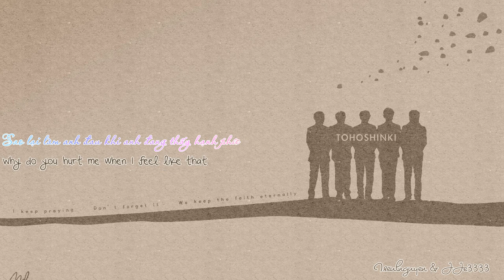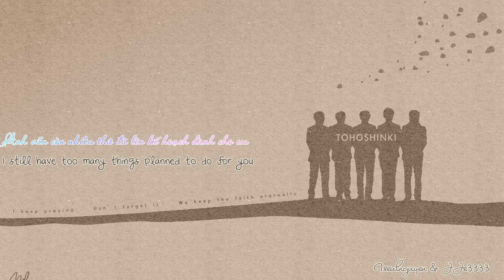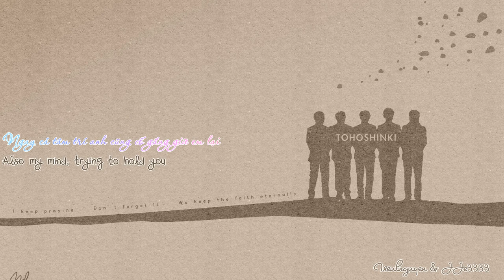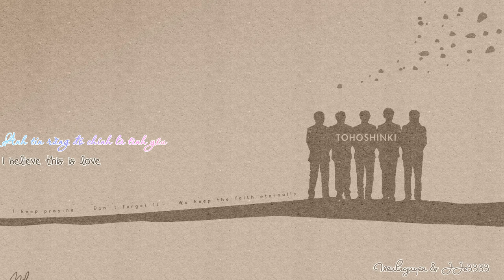With Me- DBSK 「Viet+Engsub」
it's original sung by Wheesung
121217 Yunho chose this song as the theme song for his love story at BEATLES CODES.
And this song was sung by 5 of them some years ago.